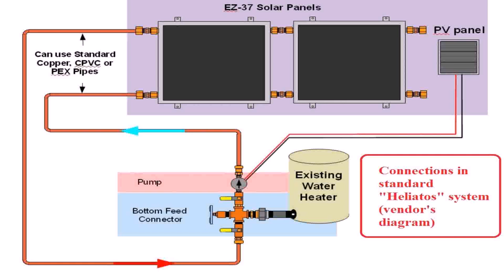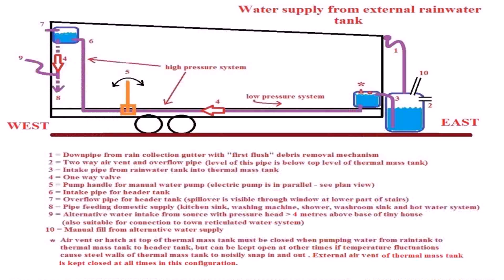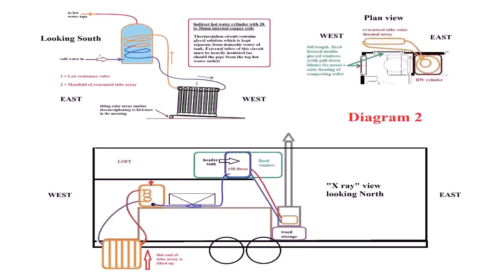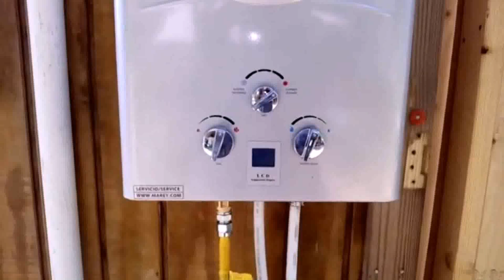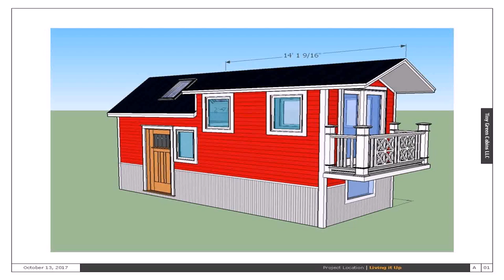Tiny House Water Tank (see description)